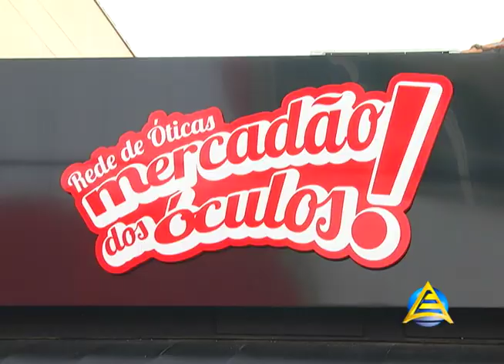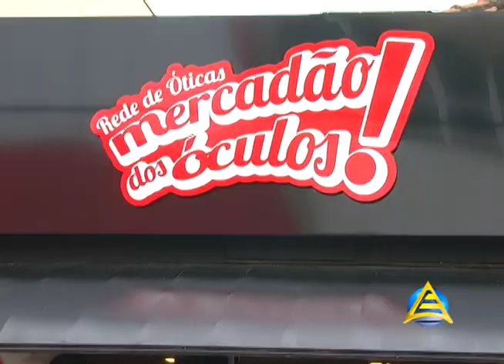Mercadão dos óculos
Inauguração da Franquia Mercadão dos óculos - com Valéria Barros